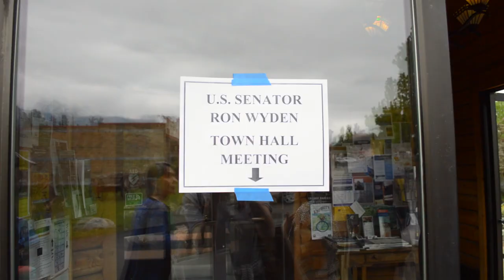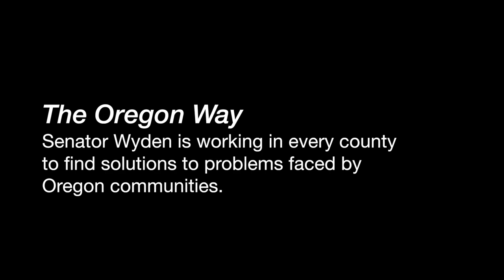Rural Health Care - The Oregon Way